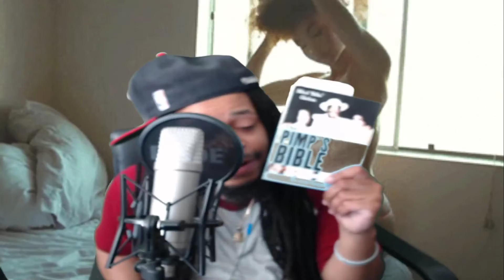Women Discussing MGTOW (Part I)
$PTR888